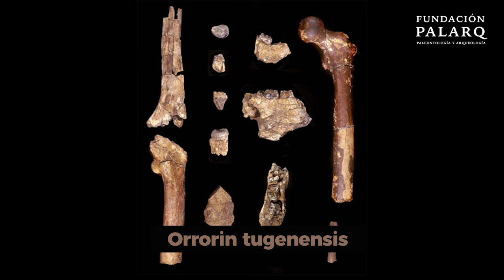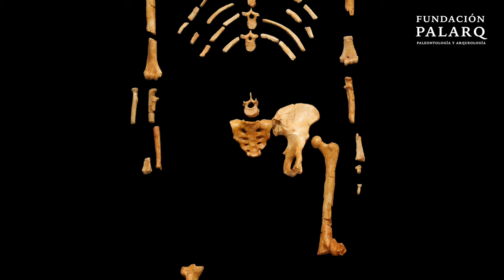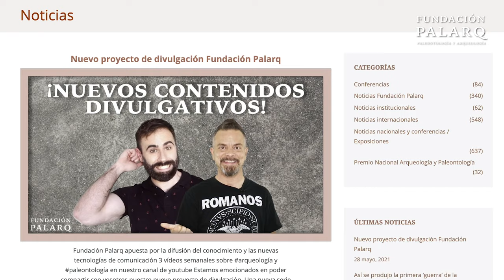¿Qué conocemos de la Evolución Humana?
¿Cuál es el estado actual del conocimiento sobre nuestra evolución? ¿Por qué parece que cada nuevo hallazgo pone patas arriba nuestra historia evolutiva? ¿Cuándo aparece nuestro linaje, y qué especies de humanos han existido en el pasado? ¿Qué conocemos de la Evolución Humana?